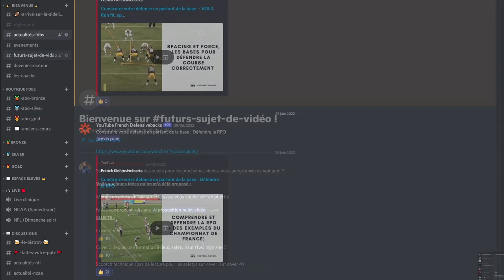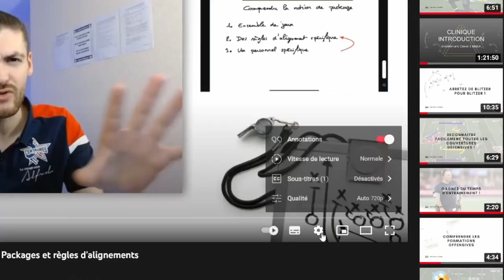Mini clinique : Cover 2-read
00:00 Intro
00:45 Rejoin le server Discord
01:05 Différence entre 2 read et cover 2 (tampa 2 style)
04:06 Forces et faiblesses
06:02 Problèmes sur les formations avec TE
08:48 Problèmes avec les tracés profonds vers l'intérieur
10:02 Points de coaching
12:22 Alignements et philosophie
15:10 2-read VS fade out (Frisco concept)
16:18 2-read VS Hook / Fade
17:00 2-read VS Post / Out
18:44 2-read VS Wheel Concept
20:17 Conclusion